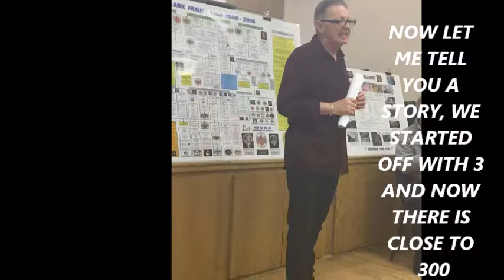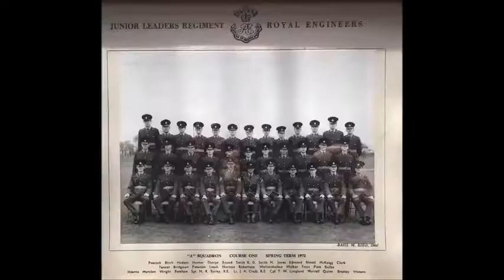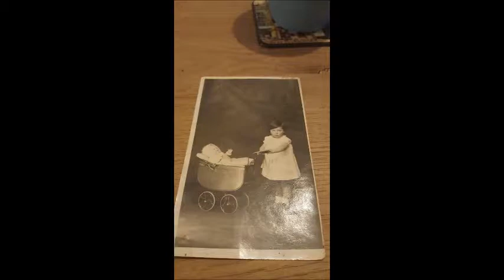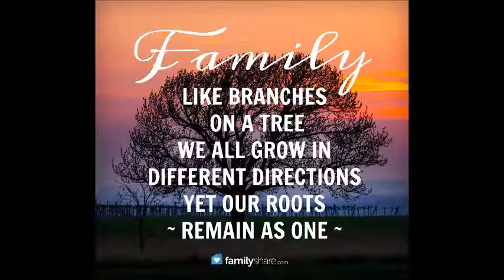FROM THE FILM "A FAMILY DIVIDED" MEET THE FAMILY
THE FAMILY FROM 3 TO 300 FROM THE FILM "A FAMILY DIVIDED" SHOWN ON BBC2 SCOTLAND ON THE 11/04/2017, A TRUE AND AMAZING STORY, SO PLEASE NOW ASK THE BBC TO SHOW THE FILM "A FAMILY DIVIDED" NATIONALY AND INTERNATIONALY, A BRILLIANT FILM THAT MUST BE SHOWN TO ALL. THANK YOU.